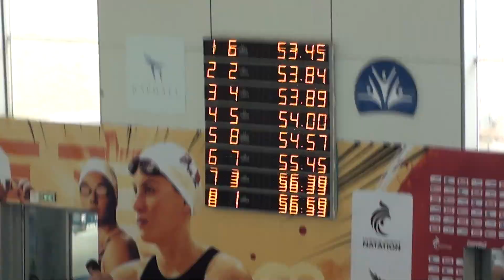100m NL Extrat Milan